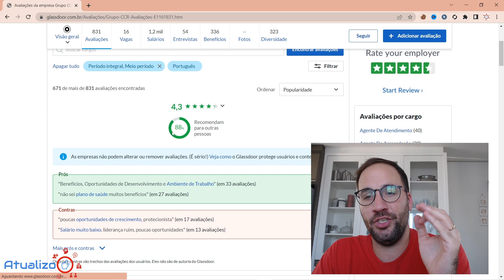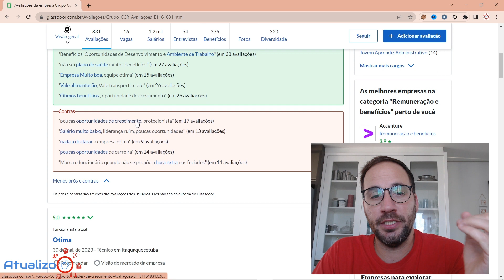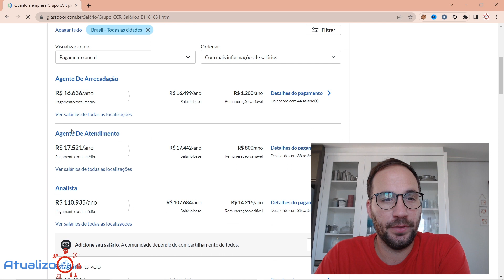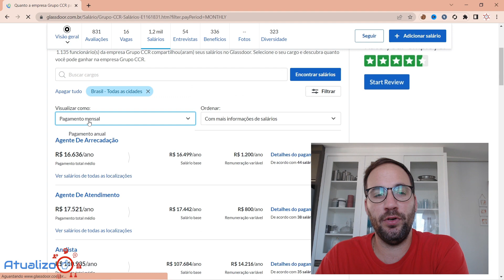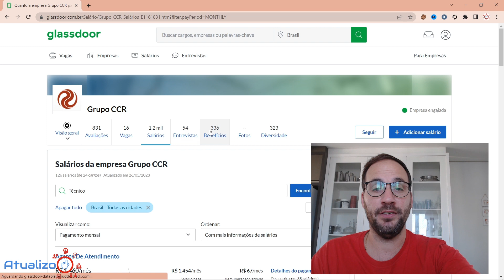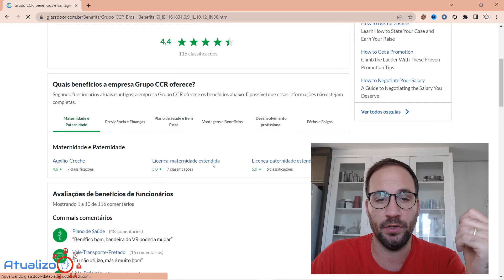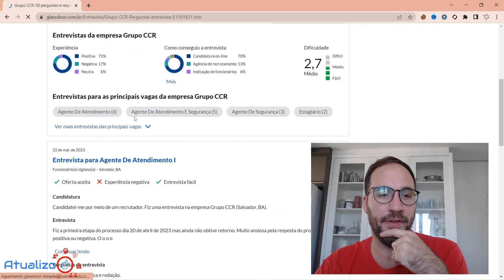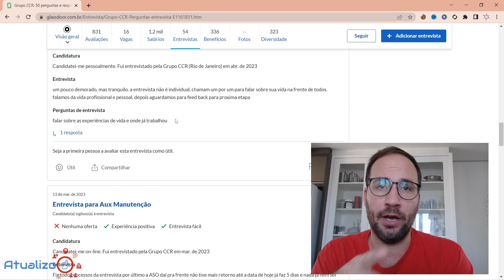Quanto ganha um funcionário da CCR?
Quanto ganha um funcionário da CCR?@GrupoCCROficial

 /ccr-trabalhe-conosco

 Descubra os salários da CCR e entenda as oportunidades de carreira nessa renomada empresa!

Se você está interessado em trabalhar na CCR ou simplesmente tem curiosidade sobre os salários oferecidos por essa grande empresa, este vídeo é para você. Aqui, vamos explorar os diferentes cargos e faixas salariais dentro da CCR, uma das maiores companhias de concessão de infraestrutura do Brasil.

Neste conteúdo exclusivo, você terá acesso a informações atualizadas sobre os salários praticados pela CCR, desde os cargos operacionais até as posições de liderança. Vamos abordar os benefícios oferecidos, como plano de saúde, vale-refeição, participação nos lucros, entre outros, que fazem parte do pacote de remuneração dos colaboradores.

Além disso, vamos explorar as oportunidades de carreira existentes na CCR e como é possível crescer profissionalmente nessa empresa de destaque no mercado. Com uma atuação diversificada em segmentos como rodovias, metrôs e aeroportos, a CCR oferece um ambiente de trabalho estimulante e oportunidades de desenvolvimento para seus funcionários.

Se você está em busca de uma carreira sólida e bem remunerada, esse vídeo é um guia essencial para entender o panorama salarial na CCR. Conheça os requisitos, as habilidades necessárias e as perspectivas de crescimento em cada área de atuação dentro da empresa.

Não perca a chance de descobrir os salários da CCR e entender como essa empresa pode ser uma ótima escolha para o seu futuro profissional. Assista ao vídeo completo e se informe sobre as possibilidades de carreira e remuneração na CCR.

Direto ao Ponto:
00:00 - Início
00:30 - Quanto paga a CCR - SALÁRIOS?
01:20 - Quanto ganha um auxiliar administrativo na CCR?
02:30 - Quanto ganha um gerente na CCR?
03:00 - Qual é o salário de um operador de metrô?
03:20 - Qual é o salário de um funcionário do metrô?
05:20 - Quais os benefícios de quem trabalha na CCR?
06:20 - Qual o valor do Vale-alimentação da CCR?
07:40 - Encerramento